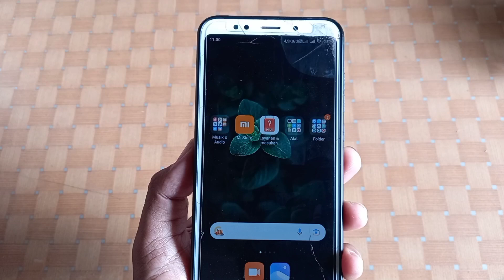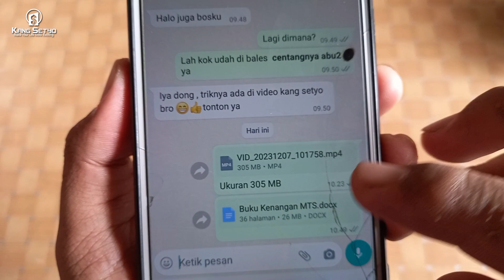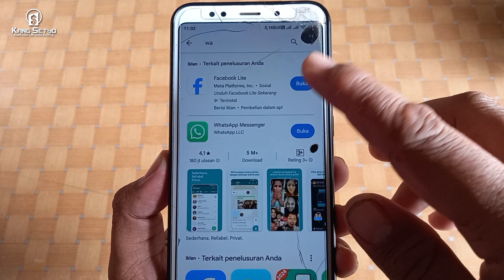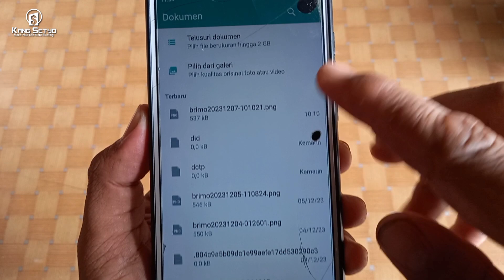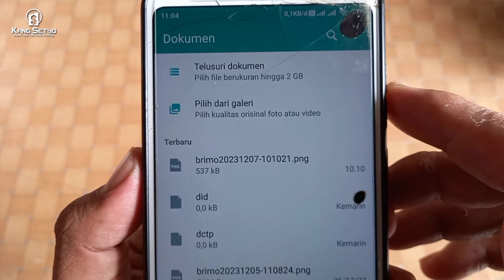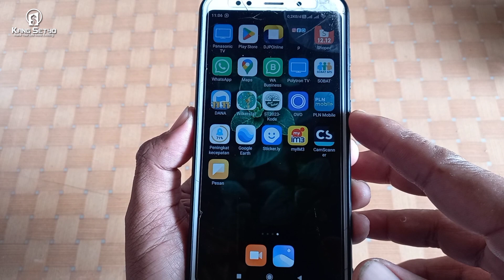Cara Kirim File Besar Lewat Whatsapp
Kali ini aku mau bagikan tutorial yang insyaAllah bermanfaat banget untuk kamu para pengguna aplikasi whatsapp. Terutama buat kamu yang mau tau cara kirim file besar lewat whatsapp. Mungkin ukurannya misal 700 mb, 1gb atau bahkan 2 gb .

Jenis filenya bisa berupa foto/ video atau file lainnya misal pdf, word, excel dan lain lain. Tutorial ini resmi memanfaatkan fitur terbaru untuk mengirim file besar lewat whatsapp. oh iya Kamu bisa mengirim file sampai limit ukuran file whatsapp maksimal 2 gb.

Jadi otomatis dong kalau di bawah itu pasti bisa dikirim. Nah yang perlu kamu lakukan hanya satu bro. Yaitu update wa mu ke versi paling baru. Dah setelah itu simak penjelasan video ini.